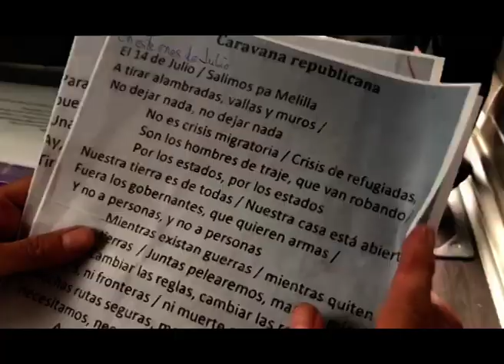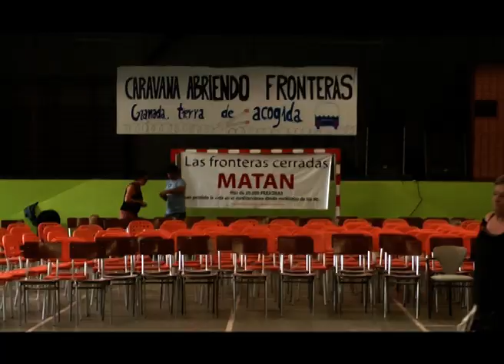Llegando a Granada. Caravana Abriendo Fronteras 2019